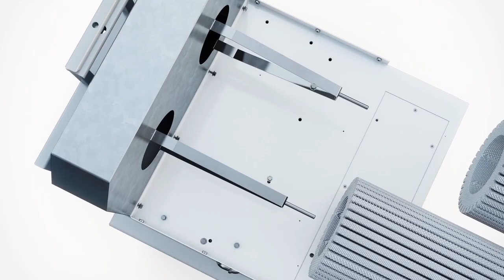Iηovair Turbo Blower In Motion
Iηovair designs and manufactures modern high efficiency compact, integrally geared turbo blowers and centrifugal compressor packages for pneumatic conveying, wastewater, and other applications.